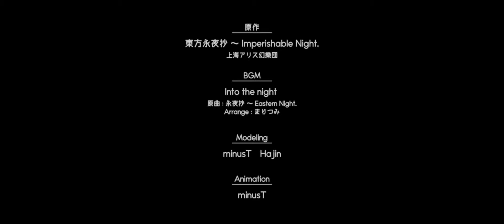[サウンドデザイン][3D東方]Eternal Night Part 0_SoundDesign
今回も作りました！
minusTさんの東方永夜抄の3Dアニメーションのサウンドを作りました